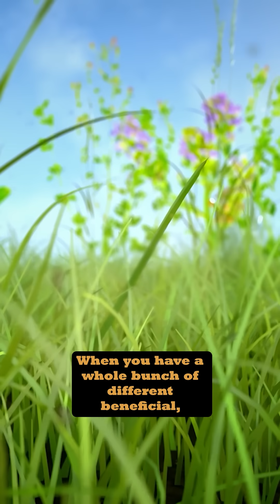The bug team is important - Join Jon Lundgren LIVE Tuesday, May 27th at 8pm EST, 5pm Pacific!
Our first Carbon Cowboys Discord event features the world famous entomologist, Roots So Deep team scientist, and star of documentaries like Common Ground - and he’ll be answering community questions and hosting a patrons-only after party!
Haven’t seen Roots So Deep yet?
You can watch the full series at rootssodeep.org!